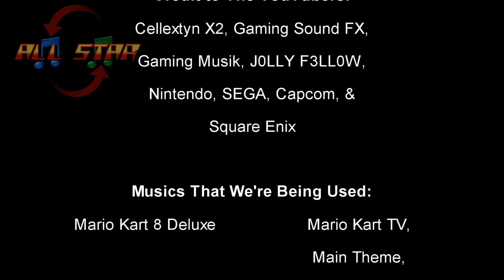Hot Wheels Unleashed Remake: 2001 Chevy Motors Bel Air Coupe Custom '55 Final Run Pack